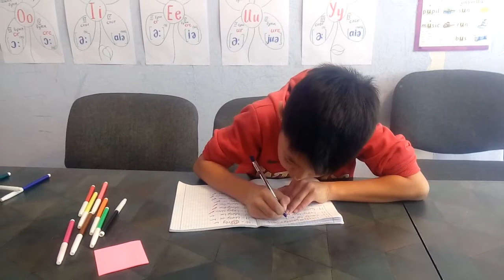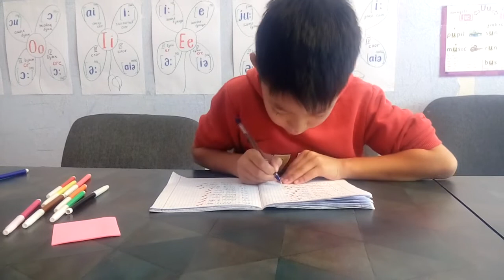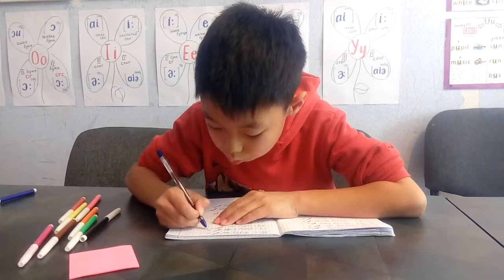Нурсат- writing numbers 1-50